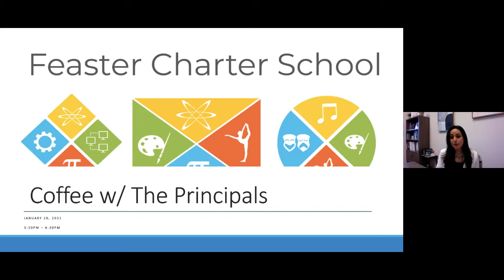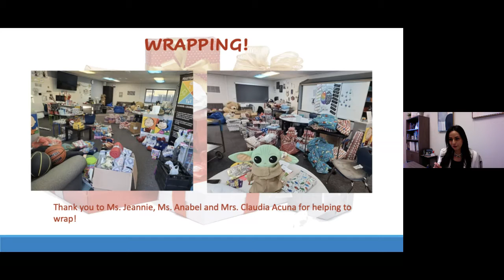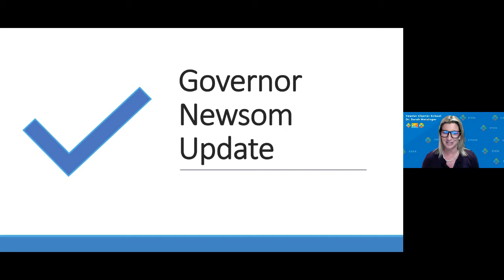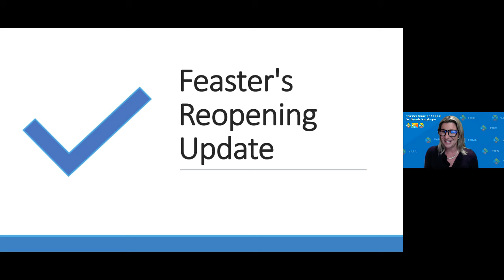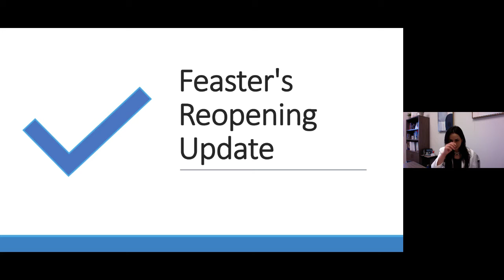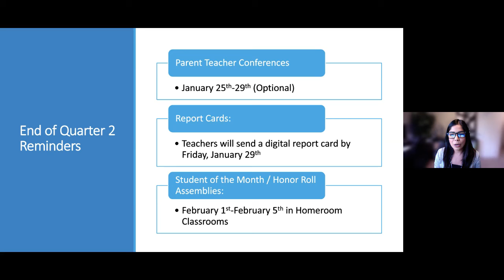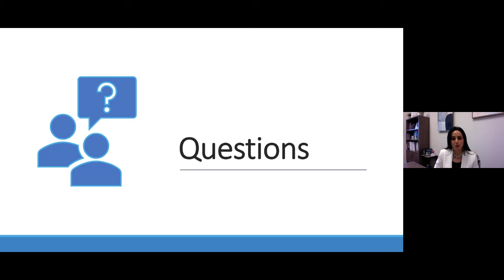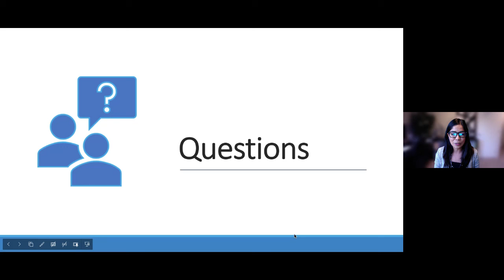January Coffee with the Principals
In this January 2021 Coffee with the Principals, we discuss:
Operation Bring Joy
Governor Newsom Updates
Feaster's Reopening Updates
Reopening Surveys
Q2 Report Cards
Positive Parenting Program
Q&A